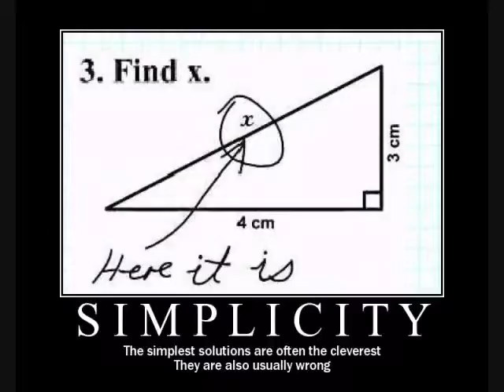Billy's Thoughts - Motivational Posters